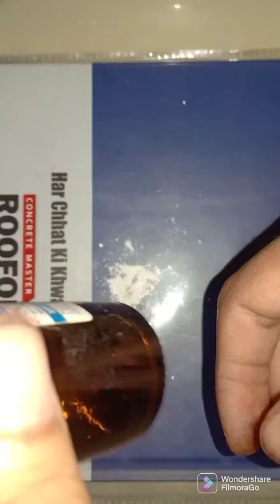dissection for instrument